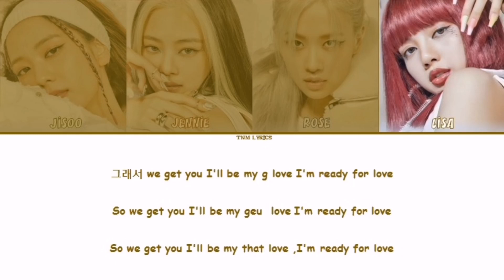[Full Version] BLACKPINK "Ready For Love" Lyrics (Color Coded Lyrics Eng/Rom/Han)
blackpink
blackpink ready for love
blackpink ready for love full version